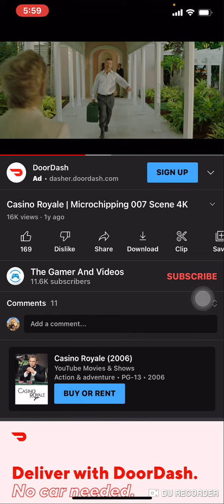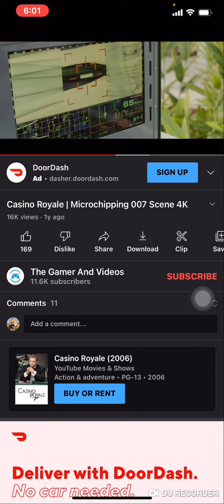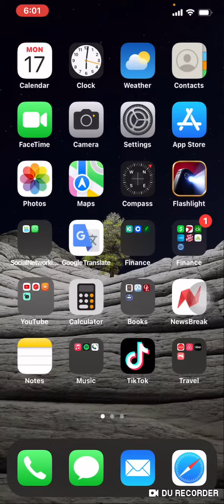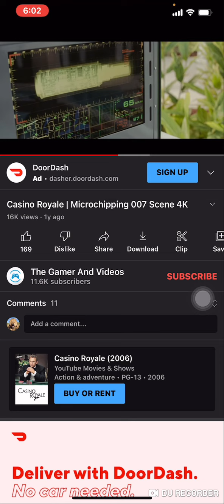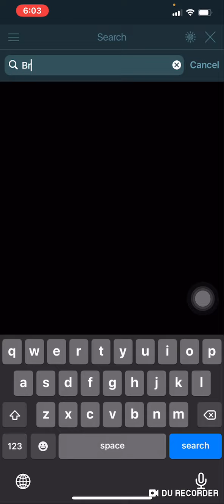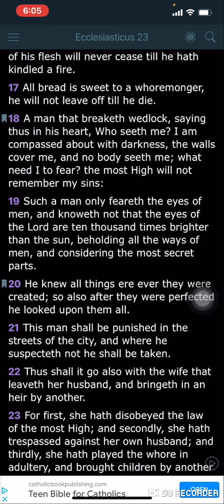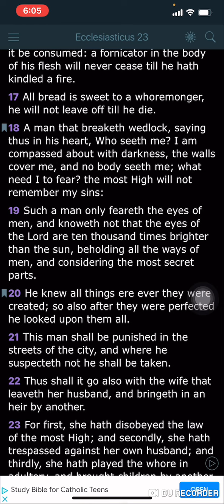What Is It For